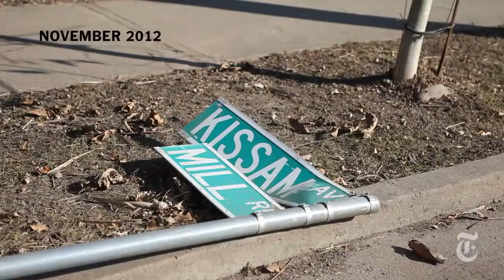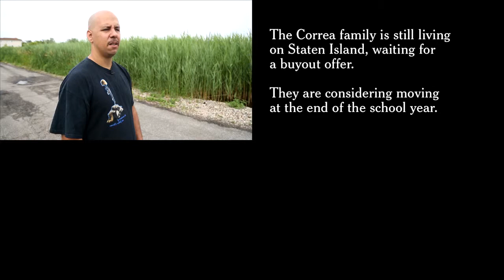Surviving After Sandy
This is a short video I made for my Comm Survey Class at William Paterson. It was made by taking longer clips and cutting them to tell a condensed story.